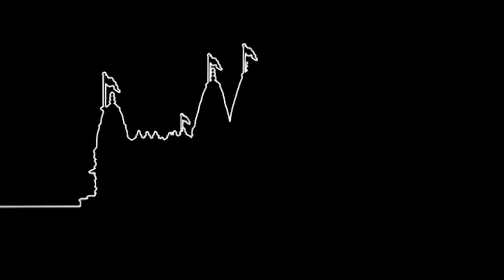Joshi Tedavya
Joshi Tedavya. Shree Ganpati Vandna (Bhuj Mandir).